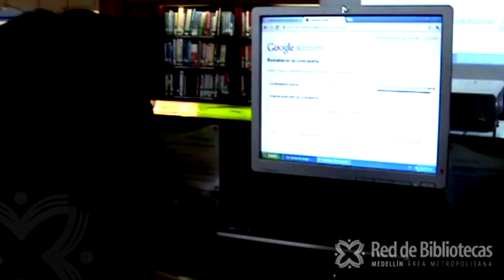Mujeres en las TIC Biblioteca EPM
Marnobis Santillana es una Valle Caucana de nacimiento activista en la lucha contra el VIH SIDA y ex trabajadora sexual que hace parte de la Corporación Espacios de Mujer. El proceso de Formación en TIC que ofrece  la Biblioteca EPM le dio la posibilidad de construir un nuevo sueño, capacitarse para vincularse al mundo laboral con un empleo digno socialmente aceptado, además de abrirse una ventana al conocimiento infinito que la red ofrece.